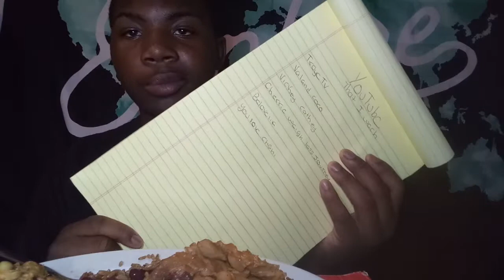YOUTUBERS THAT I WATCH (EAT WITH ME) KING ELI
GO ADD ME ON IG-  EAT WITH MW1

GO ADD ME ON TWITTER - IAM_THE_PERIOD

IM RIGHT NEAR 1K TRYING TO HIT THAT BE FOR MY BIRTHDAY 🎂 ITS AUGHST 24 YALL 💙💙💙💙💙💙💙💙💙💙